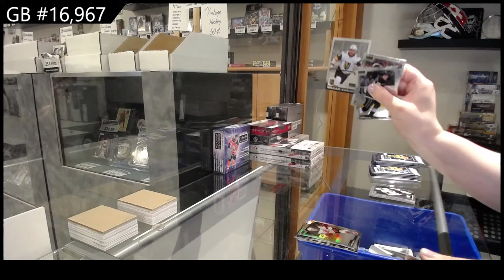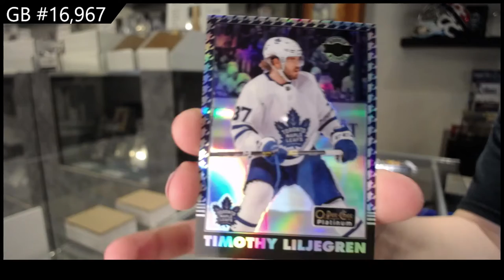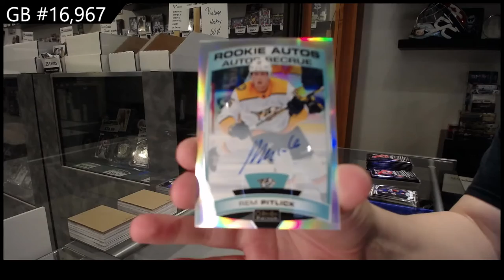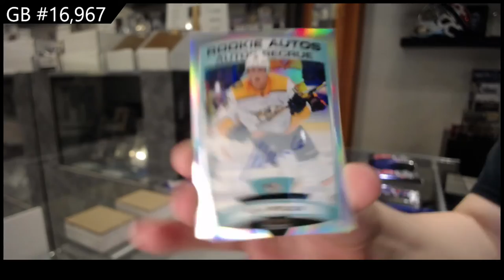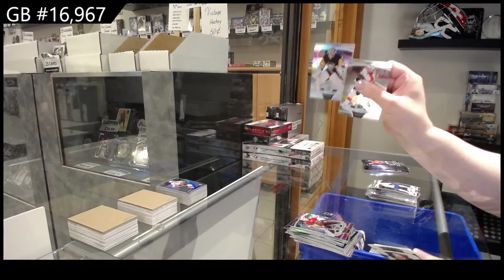19-20 UD OPC Platinum & 20-21 UD OPC Platinum Hockey Box Break - C&C GB #16,967